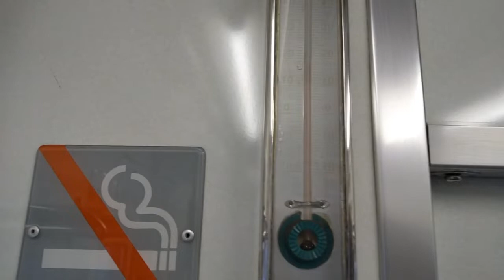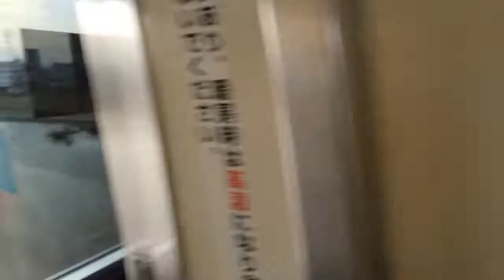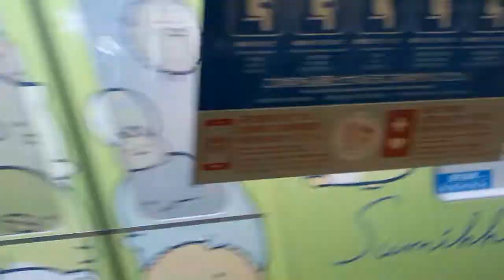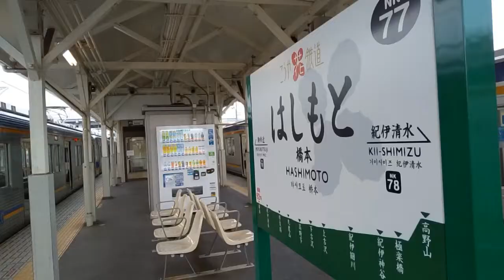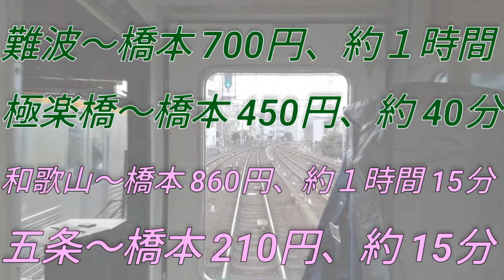【急停車あり】南海高野線に乗ってきた！の巻【難波➡︎橋本】【IR29】【南海①】南海高野線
⚠️交通費のご案内はすべて2022年１月現在のものです。

ーー停車駅(急行)ーー
02:17 難波【NK01】
【乗り換え】南海本線
                         阪神なんば線(大阪難波駅)
                         大阪メトロ千日前線(なんば駅)
                         大阪メトロ四つ橋線(なんば駅)
04:02 新今宮【NK03】
                         南海本線
05:25 天下茶屋【NK05】
08:46 堺東【NK56】
【乗り換え】【1・1C・306・307・308】鳳駅前・光明池駅・国分峠東・栂・美木多駅方面行き
14:06 北野田【NK63】
16:48 金剛【NK66】
19:39 河内長野【NK69】
20:59 三日市町【NK70】
21:59 美加の台【NK71】
23:30 千早口【NK72】
24:02 天見【NK73】
25:51 紀見峠【NK74】
26:51 林間田園都市【NK75】
27:30 御幸辻【NK76】
29:43 終着・橋本【NK77】
                         和歌山線(粉河・和歌山方面)
                         和歌山線(五条・王寺方面)
このチャンネルではびっくりするぐらいいろんなことをしています😅

鉄道に乗って旅している気分になりたい！
鉄道が好き！
自分が行く観光地の予習をしたい！
そんな方は【IR】シリーズを🎬
毎週火曜日20:00〜公開です✨
※臨時公開は不定期日曜日12:00〜公開

ハロウィン、クリスマス、新年のご挨拶など、日付によって公開曜日が変わることもあります！

鉄道が好き！
車内がどんなのか気になる！
という方は車内紹介【MH】シリーズを🎥
毎週金曜日20:00〜公開です✨

大阪・堺市近辺の日常の様子を知りたい！
自分の家の近くが映ってるか気になる！
バス旅が好き！
という方は南海バス制覇への道【OS】シリーズを🎬
不定期日曜日12:00〜公開です✨

疲れたときや旅行先で手軽にスイーツが楽しみたい！
という方はコンビニスイーツ探検隊【CMY】シリーズを🎥

東京ディズニーリゾート、USJの動画が見たい！
という方は【UR】シリーズを🎬
公開日は【IR】シリーズと同様の扱いです👍

その他、ライブ配信【SY】、ショート動画【KY】は不定期で、毎朝動画【KM】は毎朝07:20〜公開です✨

この動画に、㈱スイッチの管理する曲が含まれてる場合があります♬

それでは、ごゆっくりどうぞ〜^_ｰ☆